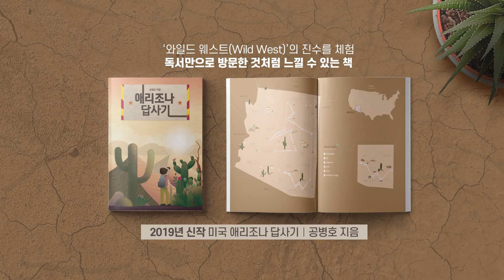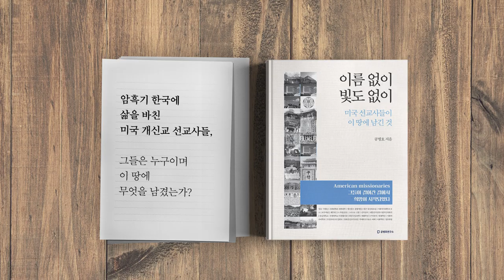베트남 보트피플, 체제 경쟁에서 패한 사람들 [공병호TV]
베트남 보트피플, 체제 경쟁에서 패한 사람들

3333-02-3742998 카카오은행 (예금주 : 공병호) / (텔레뱅킹 : 090 & 은행코드 : 90)

참고자료
1. 간추린 베트남 역사7: 베트남 보트피플은 주로 화교들이었다, 유일상 willow458님의 블로그, 2018.6.3.
2. 통일 베트남을 떠났던 사람들, 보트피플, 노도희, 대한민국 통일부, 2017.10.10.
3. 보트피플, 위키피디아
4. 이대용 공사가 겪은 정치범 수용소의 인권유린 참상, 이대용 전 주월남공사의 월남패망증언 7-4